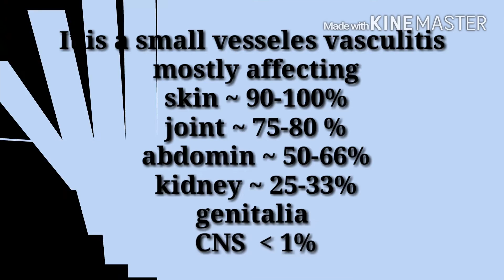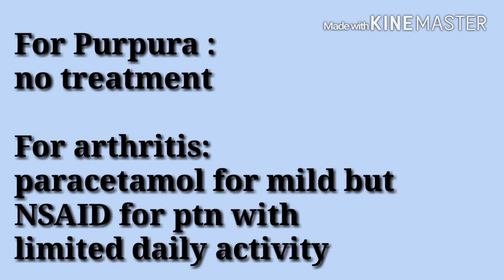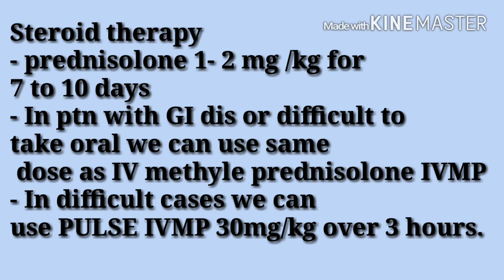Henoch schonlein purpura HSP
Prepared by Dr. Mohammed Olfat